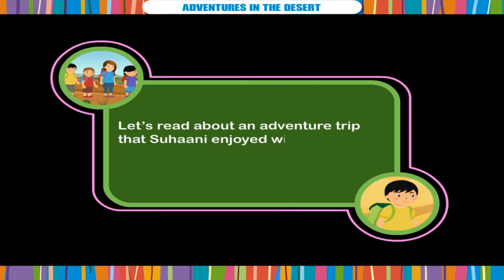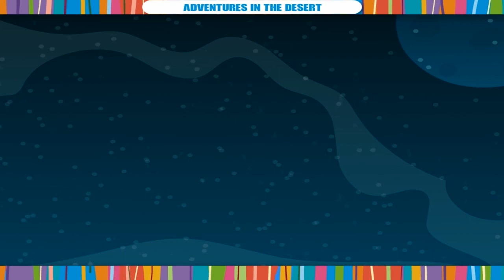Adventures In the Desert Class.6